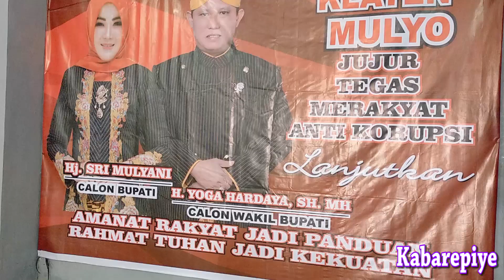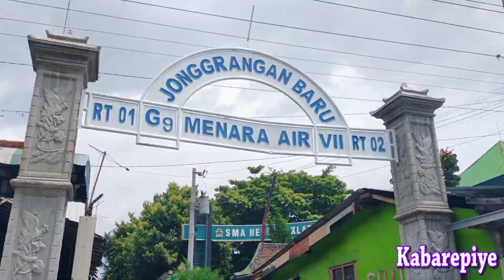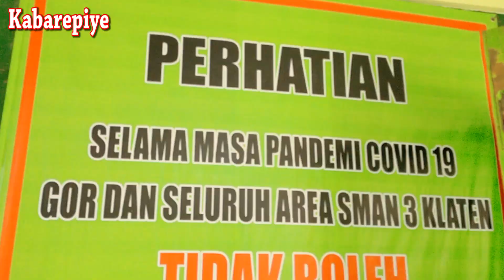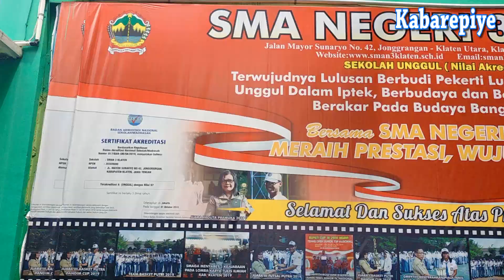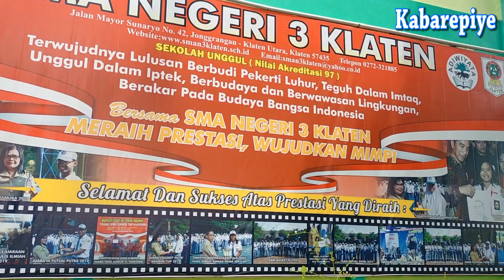Yoga Hardaya bersama Istri dan Anak-anaknya Nyoblos Pilkada di Gedung Olahraga SMAN 3 Klaten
Kabarepiye.net
KLATEN - Calon Wakil Bupati Klaten H. Yoga Hardaya, SH MH didampingi Istrinya Ny Endang dan putrinya jalan kaki dari rumahnya di utara masjid Agung Al Aqsha Klaten menuju TPS 02 di gedung olahraga SMAN 3 Klaten sekitar 100 meter, mencoblos dalam Pilkada Klaten, Rabu pagi, 9 Desember 2020. Hasil rekapitulasi, paslon MULYO (Hj. Sri Mulyani-H Yoya Hardaya) mengungguli paslon ORI dan ABY-HJT. Paslon Mulyo memperoleh suara terbanyak.  (Hakim)